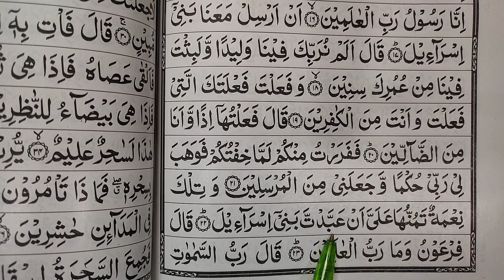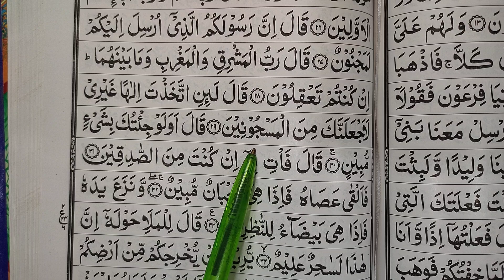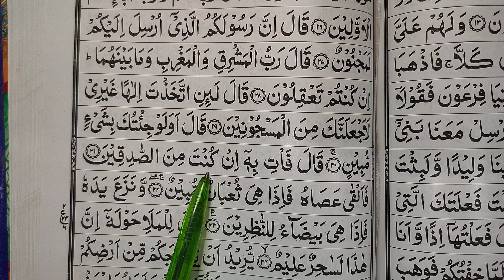Para no 19, Sorah As- Shuaraa | Quraan padhna sekhe #381 | कुरआन सीखें | A.M.Qasmi